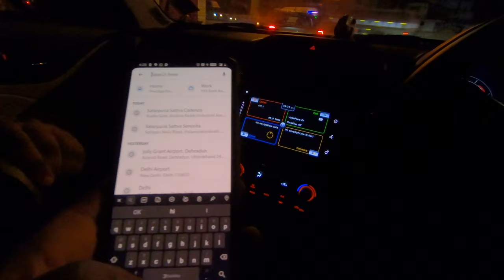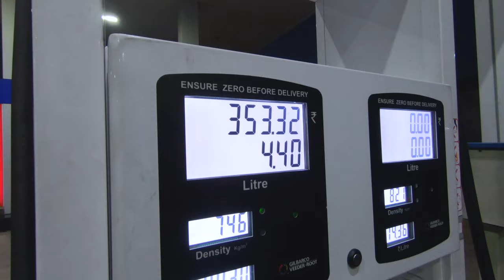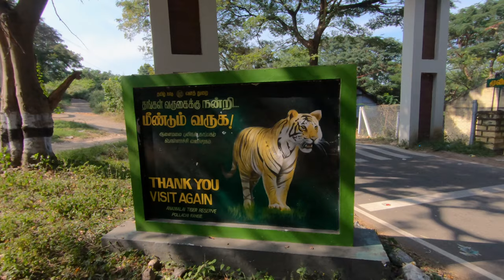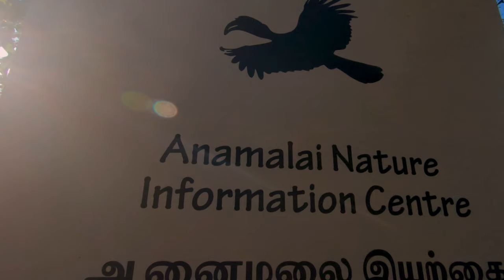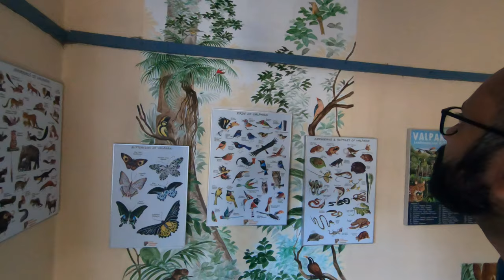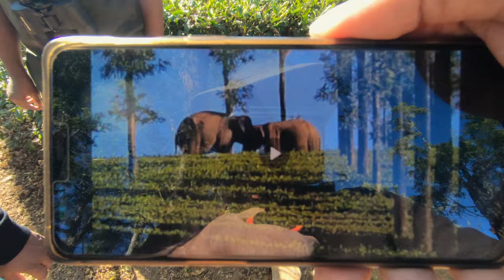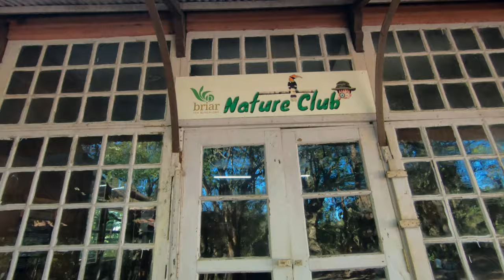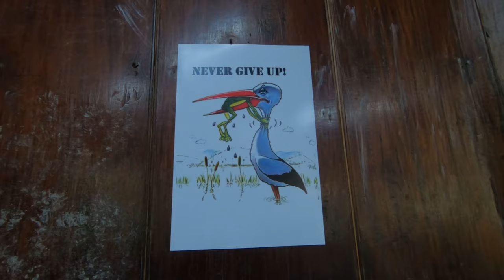Wildlife Photography Trip to Valparai, TN - Land of Lion Tail Macaque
Hi Friends, sharing few clips from wildlife photography trip to Valparai which is in Anamalai hills of western ghats. Valparai has beautiful tea gardens, rich biodiversity with lot of endangered species such has Lion Tail Macaque-LTM, Nilgiri Langurs, many bird species and a beautiful forest.

There are many properties suitable for family or solo travelers / Groups. Our purpose of travel was wildlife photography so we stayed in a remote two room bungalow to be close to wildlife.

Related Search Query
Wildlife photography
Travelling to Valparai
Lion tail macaque photography

All Music : Youtube Studio
Editing: Adobe Premier Pro

With good luck and best wishes...!!!